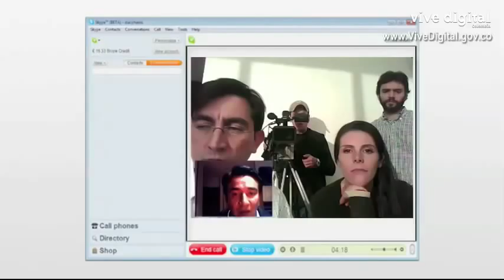Entrevista de Fabián Andrés Muñoz. Finalista CTO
El Ingeniero Fabián Andrés Muñoz en su entrevista como aspirante al cargo de CTO del Ministerio TIC, responde las interrogantes del equipo directivo encabezado por el Ministro Molano Vega.